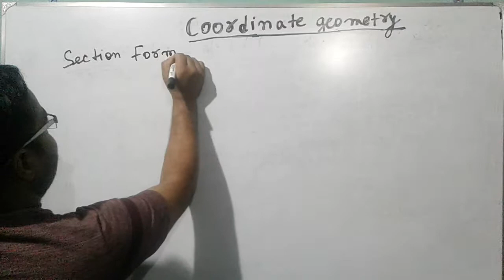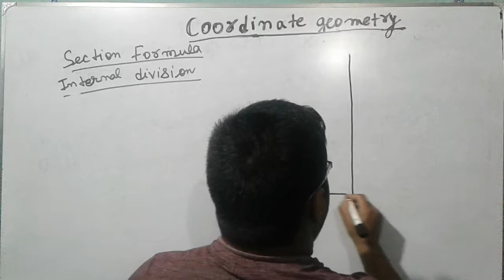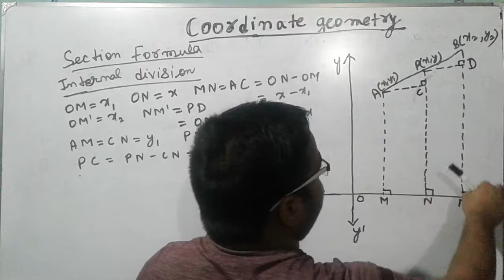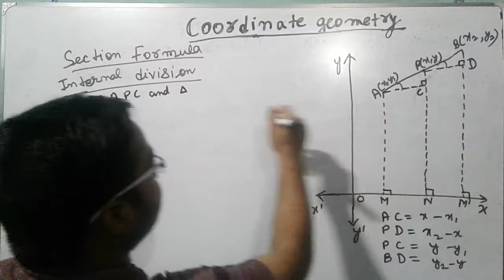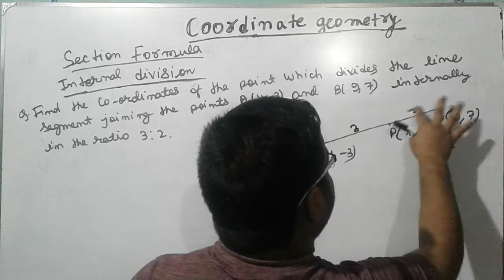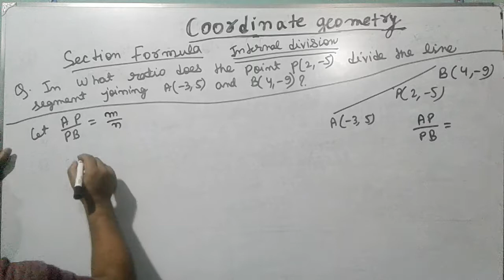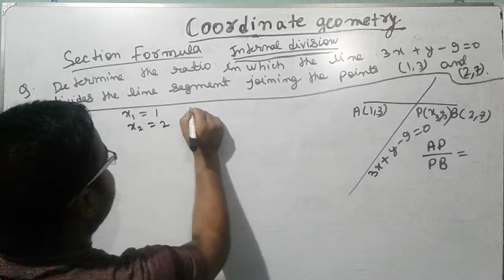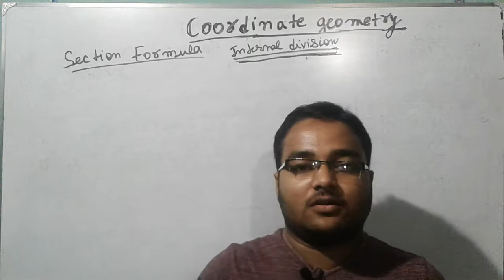Coordinate Geometry| Section Formula | Internal Division | Class 10 | CBSE | Lecture 2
In this 40 minutes video you can  clear all your doubts related to Section Formula  Internal  Division.